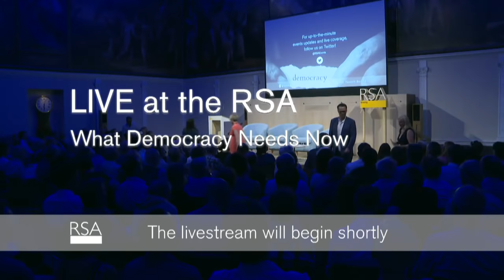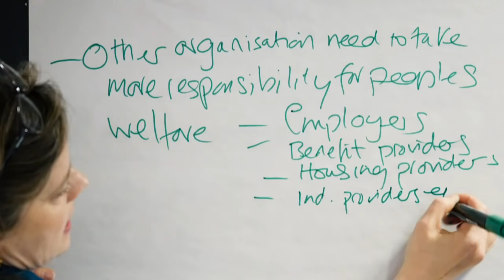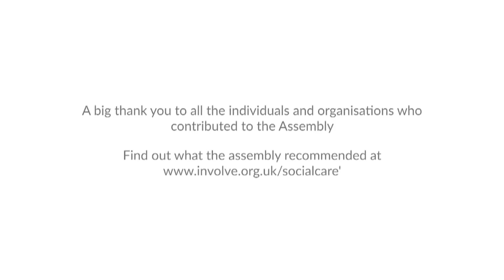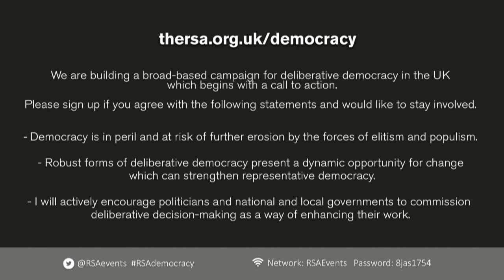What Democracy Needs Now | Matthew Taylor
The RSA Chief Executive’s Lecture 2018

In the face of the growing crisis of liberal democracy, Matthew Taylor will use his twelfth annual RSA Chief Executive’s Lecture to call for radical reform of our political and policy making system. Matthew will make the case for taking methods of deliberative democracy from the margins to the heart of the way we make decisions. This, he will say, is a vital part of the radical constitutional renewal needed to make liberal democracy work and save it from its ever more confident adversaries.